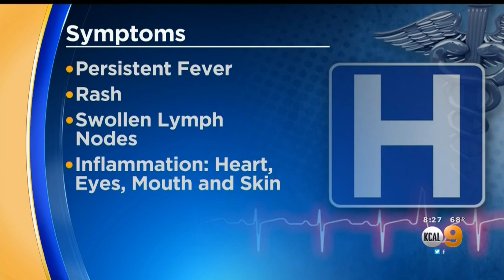Newly-Discovered Inflammatory Condition Diagnosed In 3 LA Children Could Be Linked To Coronavirus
Researchers are investigating whether a mysterious new inflammatory condition which has now been diagnosed in at least three children in Los Angeles is linked to coronavirus.